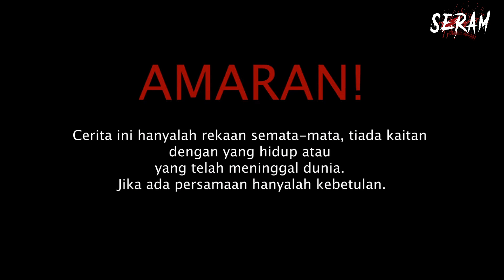Kisah Seram Hantu Pantry | Episod 5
Mengisahkan Belle yang suka mengemas pada waktu malam sehigga suatu hari dia diganggu dengan suara nyanyian yang menyeramkan.